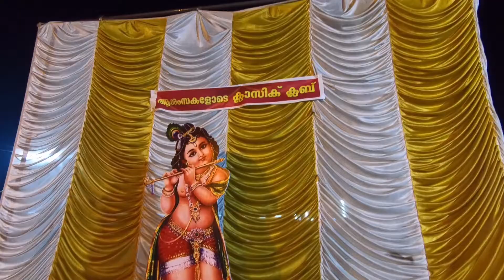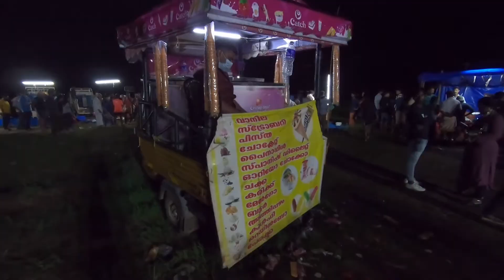Vishu Market Active in Kerala, Chemmannur📍 | thrissur guruvayur April 13 #2022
Malayalis’ very own festival of prosperity is just round the corner, and we took a walk down the best place to get the Vishu vibe - the street markets of the State.

Vishu is a Hindu festival celebrated in the Indian state of Kerala, Tulu Nadu region in Karnataka, Mahé district of Union Territory of Pondicherry, some neighbouring areas of Tamil Nadu and their diaspora communities. The festival marks the first day of Medam, the ninth month in the solar calendar followed in Kerala.